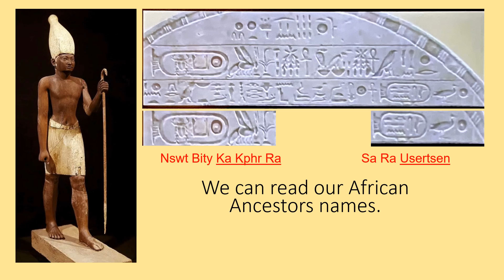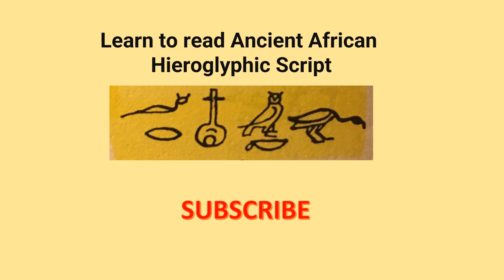Language of Our African Ancestors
Ancient African Sacred Language Lessons from the Ancestors.